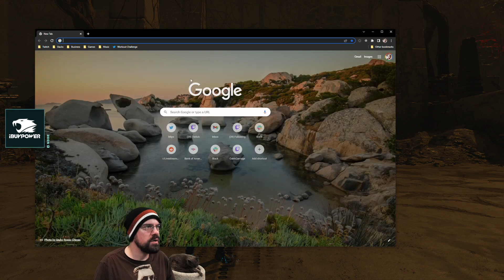CohhCarnage Plays Returnal (PC Release) - Episode 36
(Cozy)Cohh takes a look at the Returnal PC Release to see what it has to offer.